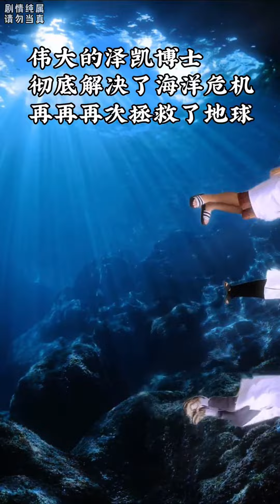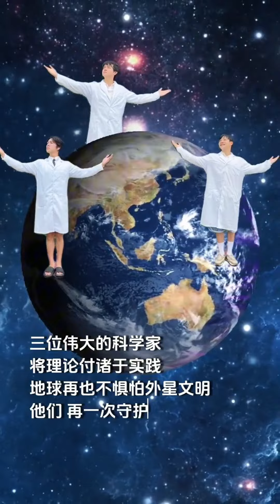當人類的智商都很低時，這位偉大的科學家，思想已經超越了光速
哈嘍，很高興見到你！
恭喜你發現了全網最高智商的組織！ ！
三個眼神裡充滿了大智慧的少年
喜歡我們的不要忘了關注哦